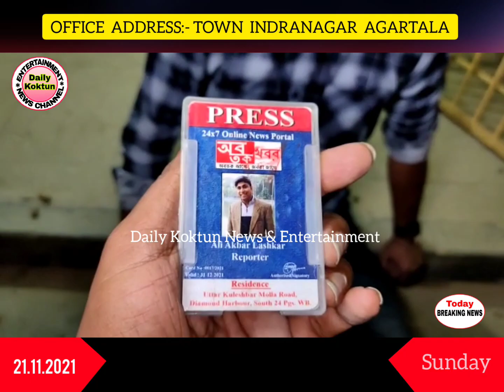Kolkata Ni Koktwma Thumnai Bujak Kha BJP Ni Themrang Samung Sitra Tangnairokbai || Agartala